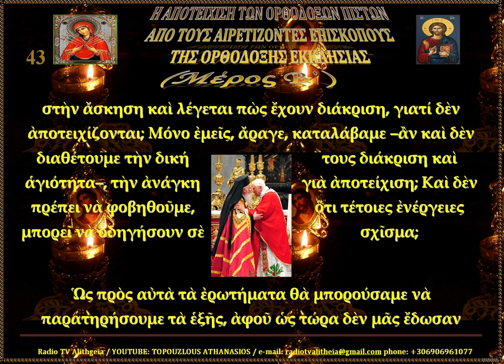Η ΑΠΟΤΕΙΧΙΣΗ ΤΩΝ ΟΡΘΟΔΟΞΩΝ ΠΙΣΤΩΝ ΑΠΟ ΤΟΥΣ ΑΙΡΕΤΙΖΟΝΤΕΣ ΕΠΙΣΚΟΠΟΥΣ ΤΗΣ ΟΡΘΟΔΟΞΗΣ ΕΚΚΛΗΣΙΑΣ Β΄rtva